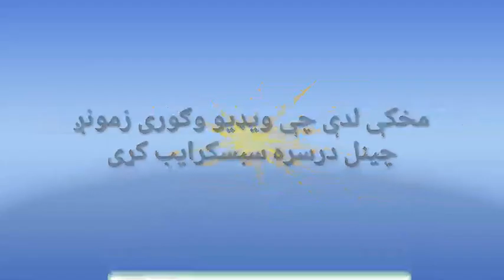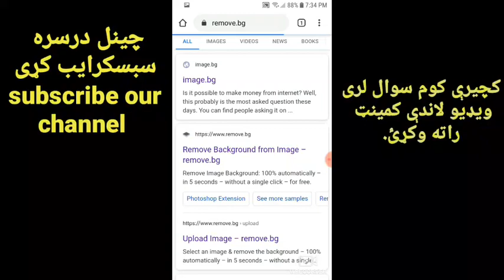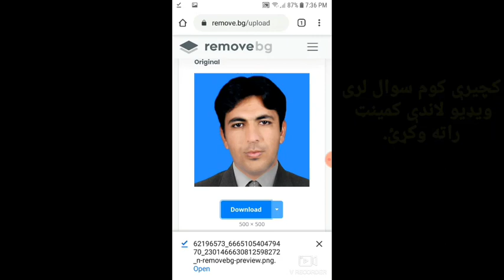څنګه کولې شو چې د تصوير څخه بيک ګراونډ لرې کړو بغير د کوم افليکشن||How wr remove image background